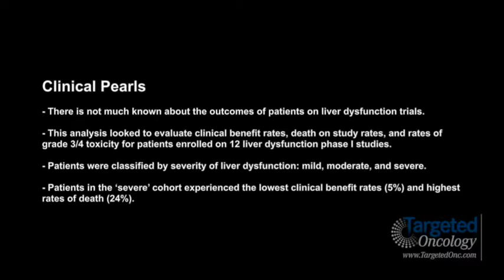Dr. Stuart on Risks and Benefits of Phase I Liver Dysfunction Studies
Selena Juarez Stuart, MD, hematology/oncology fellow, Cancer Therapy & Research Center, The University of Texas Health Science Center at San Antonio, discusses the risks and benefits of phase I liver dysfunction studies.